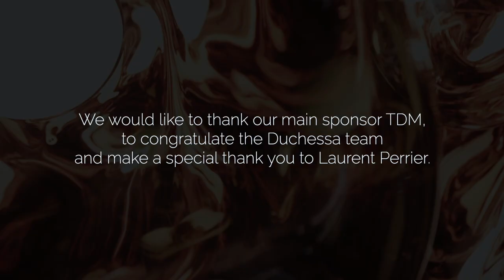AW Happy Hours - Duchessa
AW it's all About You! This Afterwork was a success thanks to all of you who took part.
We are delighted to share, in video, the best moments of the event with you.
We would particularly like to thank our sponsor selected for the event: TDM Trade Data Monitor (A powerful trade data interface at your fingertips and the most experienced analysts) for their support